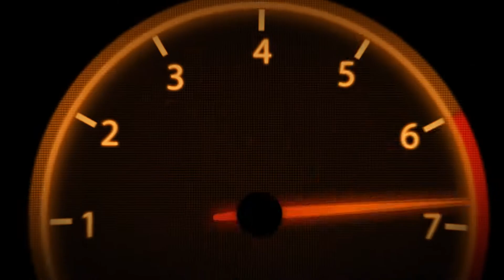Oh Yeah!! Body Building Bikini Short Class Prelims From Muscle Beach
From Muscle Beach, Ca The summer Finally September 3rd 2018
Body building championship. Bikini Short  Class
  Intro & Outro By: